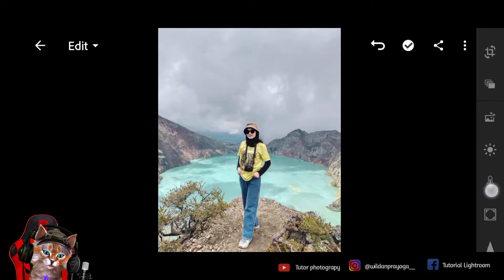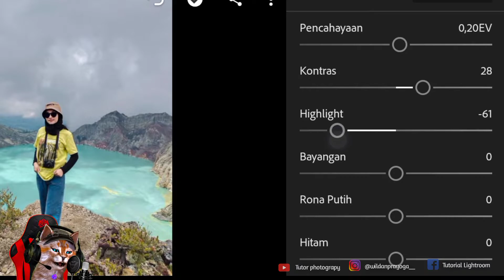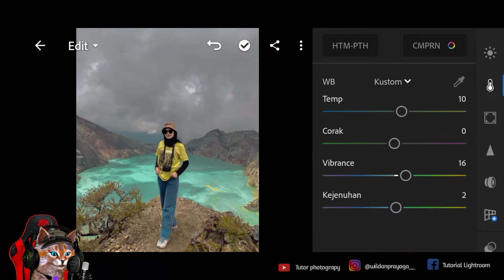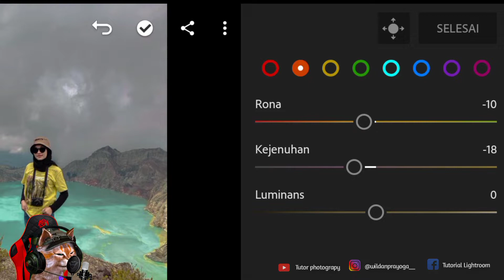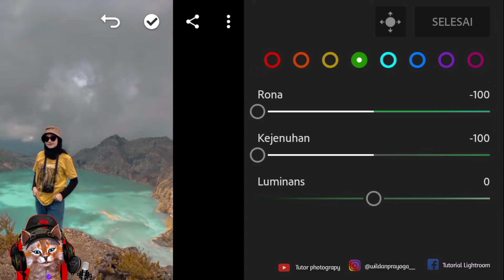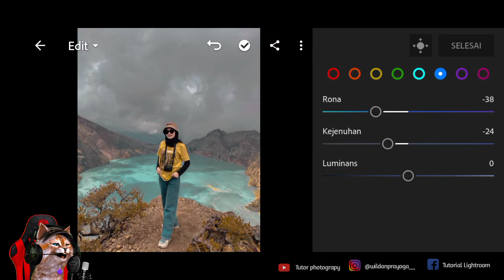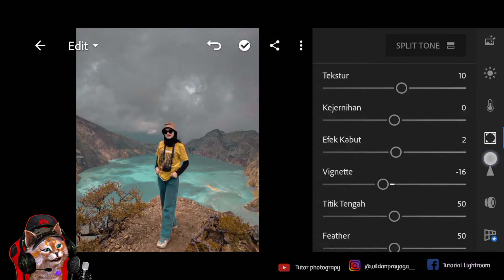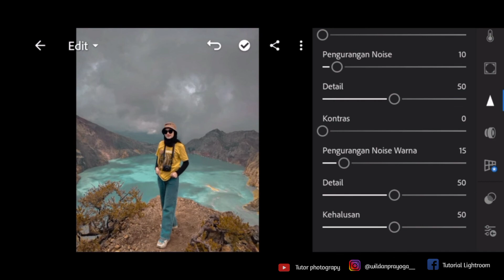Tutorial Edit Foto Lightroom - Filter Tracking Tone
tutorial lightroom dark
tutorial lightroom aesthetic
tutorial lightroom pantai
tutorial lightroom black
tutorial lightroom glowing